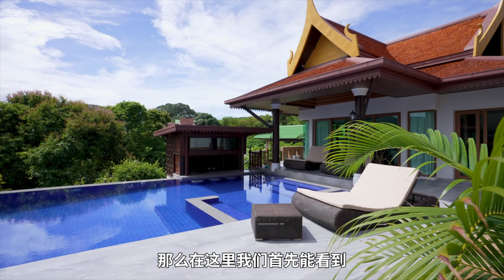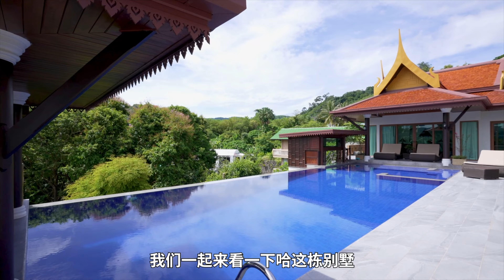巴东稀缺海岸上的超大泰式合院，1200平占地，2945平建筑面积，13间卧室